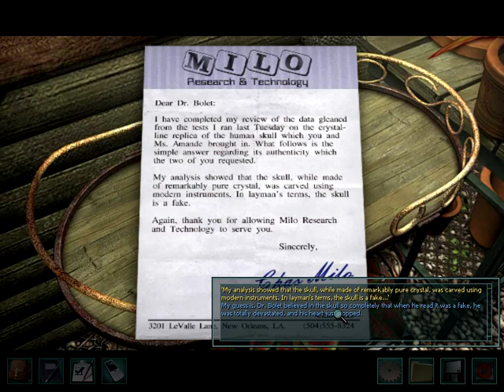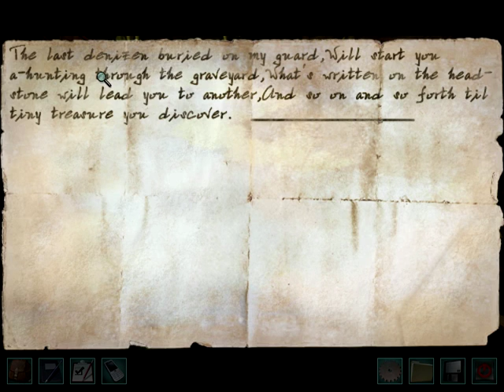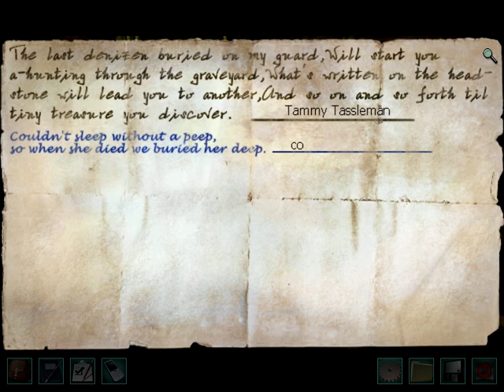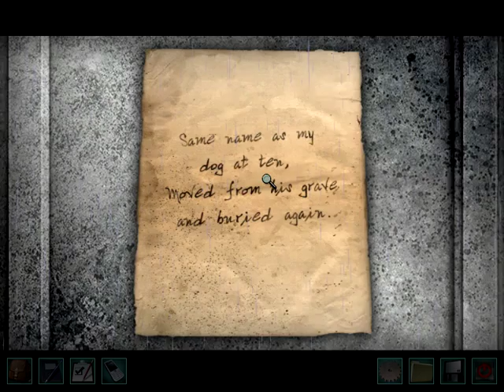NANCY DREW WALKTHROUGH - Legend of the Crystal Skull (7) - Graveyard Treasure Hunt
Hello Sassy Sleuths! EvyBugg here and welcome to another episode inside of Nancy Drew: Legend of the Crystal Skull.

In this episode we complete a graveyard treasure hunt!

Tune in Thursday for the next episode!

Vote below for which Nancy Drew you want to see me play next!

Parents, my channel is 100% kid-friendly!

All rights of this video belong to EvyBugg.